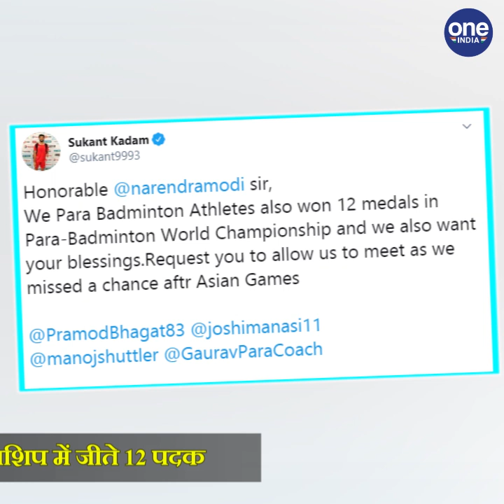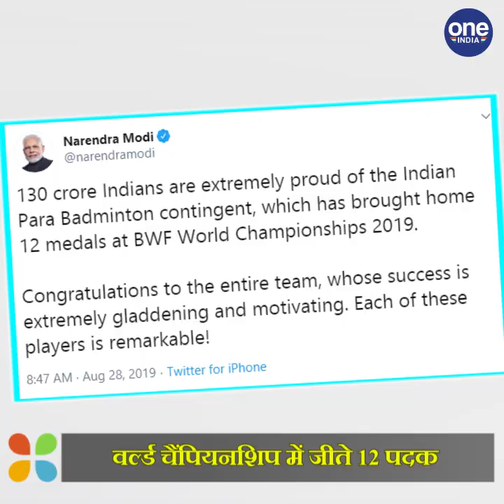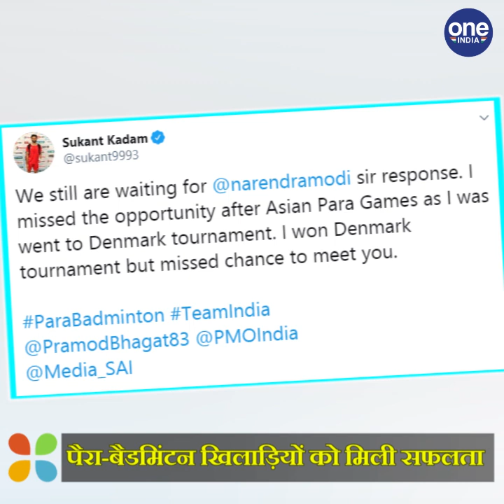Para-Medalist Sukant Kadam urges PM Modi to invite Para-Medallist for blessings | वनइंडिया हिंदी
PV Sindhu, who won the World Badminton Championship is in news. After her success, Prime Minister Narendra Modi met Sindhu on Tuesday 27 August in Delhi. During this time, PM Modi greeted Sindhu and also blessed her for a bright future. However, when PM Modi tweeted this, Sukant Kadam, a para-badminton player who won a bronze medal in the same tournament, wrote a reply to his tweet.
वर्ल्ड बैडमिंटन चैंपियनशिप जीतने वाली पीवी सिंधु लगातार ख़बरों में हैं। उनकी इस सफलता के बाद प्रधानमंत्री नरेंद्र मोदी ने मंगलवार 27 अगस्त को दिल्ली में सिंधु से मुलाकात की। मोदी ने इस दौरान सिंधु को मेडल पहनाकर उन्हें शुभकामनाएं दी और उज्जवल भविष्य के लिए आशीर्वाद भी दिया। हालांकि जब पीएम मोदी ने जब ये ट्वीट किया, तो उसी टूर्नामेंट में कांस्य पदक जीतने वाले पैरा-बैडमिंटन खिलाड़ी सुकांत कदम ने उनके ट्वीट पर जवाब लिखा।